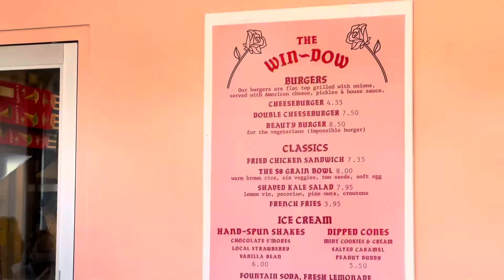Fun Friday Meal: The Window, Long Beach, CA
Going to a new local spot called The Window, in Long Beach.